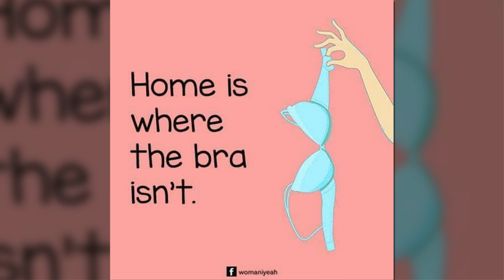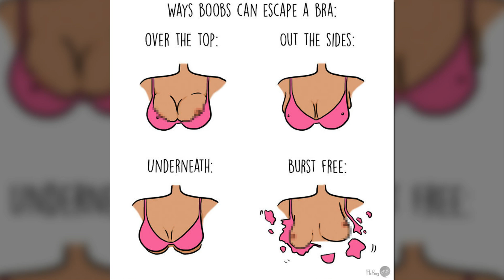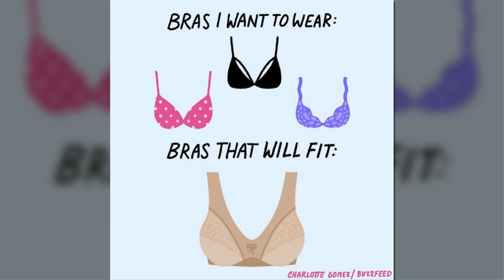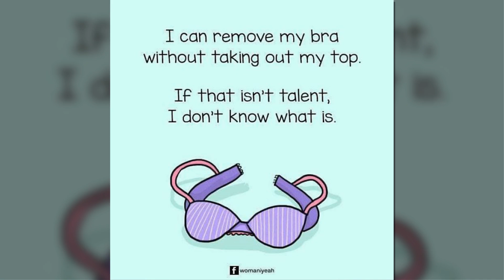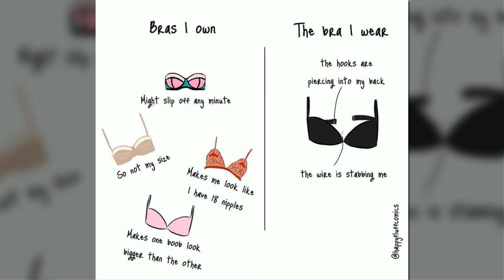Bra Problems That Men Will Not Understand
The perfect bra has to have it all - the shape, the size, the beauty and the comfort. It's such a shame that perfection is so rare to come by.

Female comic artists know that and they share their experiences by illustrating all the problems. Bored Panda gathered a list of hilarious comics by various artists all about bras.